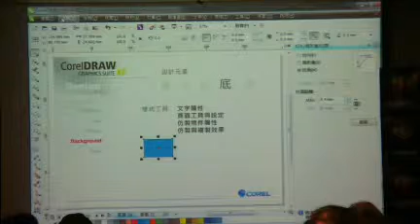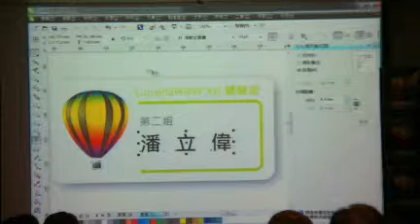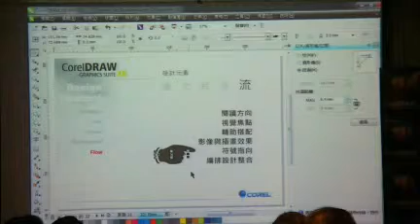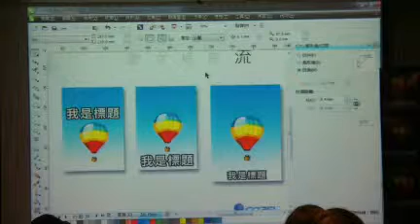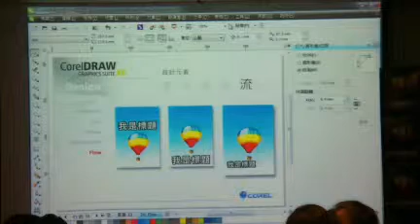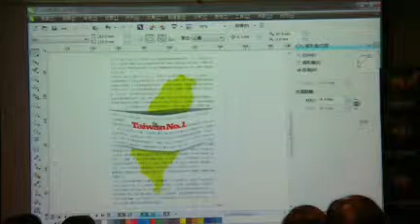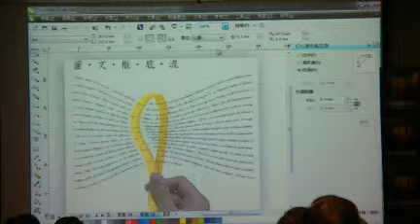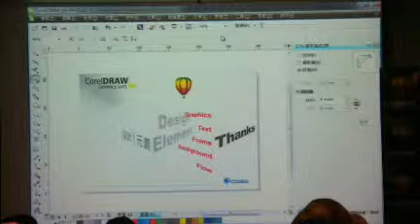CorelDRAW X6設計五字訣邱威龍主講2